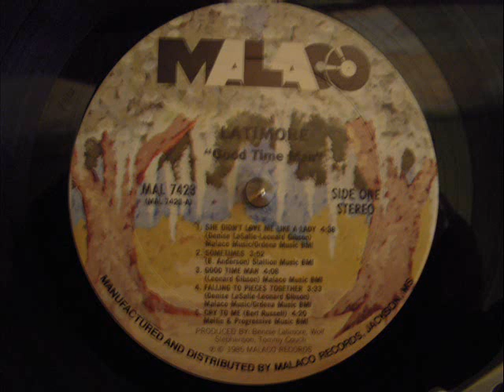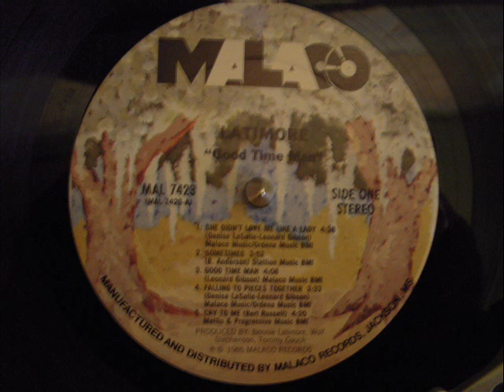LATIMORE - CRY TO ME